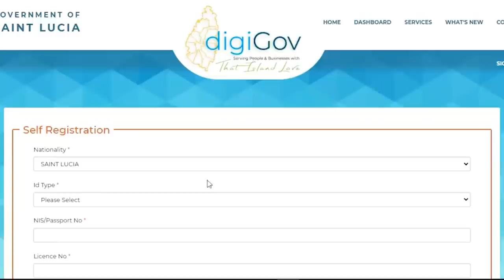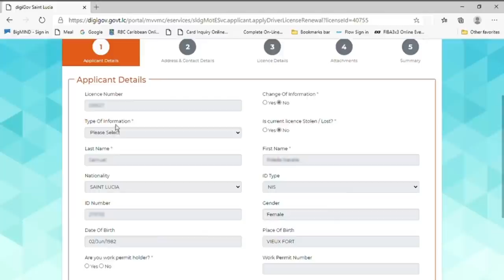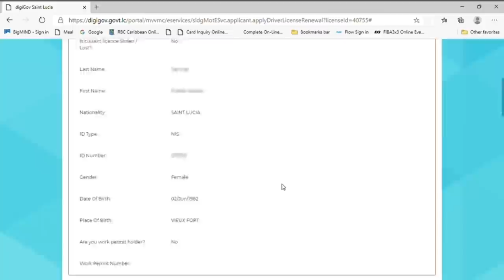NTN Nightly News (June 28, 2021)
Saint Lucia poised to reap significant economic benefits throughout the phases of the Cabot Saint Lucia Project; cruise passengers to enjoy varied experiences based on COVID-19 vaccination status; and Grade Six students will soon sit the Common Entrance Examinations.